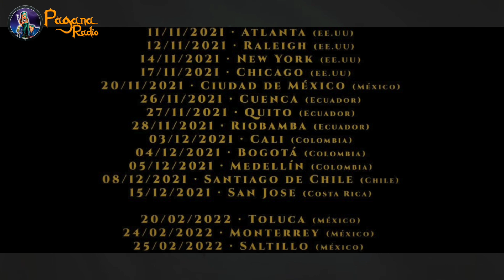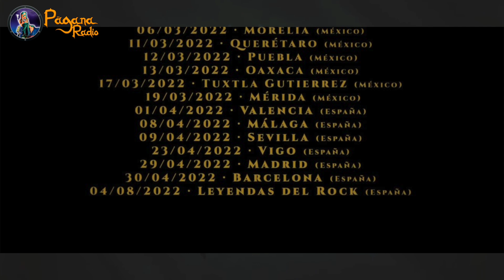Tráiler Bandera Negra Adelantos de canciones y Al bordaje Tour! Mägo de Oz | Cobertura Bandera Negra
Cobertura de bandera negra sobre el trailer estrenado el día de hoy así como de el abordaje tour 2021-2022, se revelan los formatos físicos del disco con una edición Deluxe del disco.

Visita también nuestra página: paganaradio.rf.gd